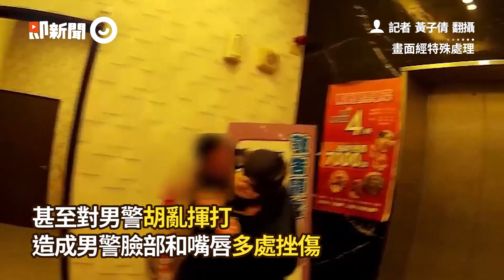陸戰蛙人酒醉突抓狂大鬧KTV！出言恐嚇還毆警...軍方：一律汰除｜海軍陸戰隊